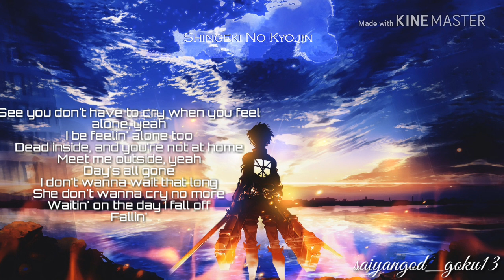Paris - outside [NIGHTCORE]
I have not been uploading in a while, cause I just started school and high school been rough on me, I'll try to find time to upload more videos, but hope u enjoy this video and leave a like + comment